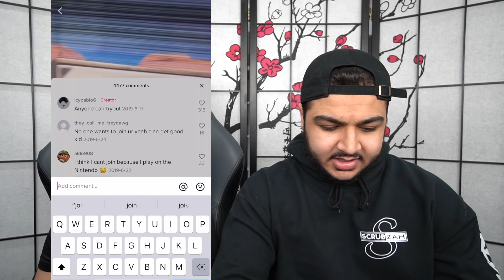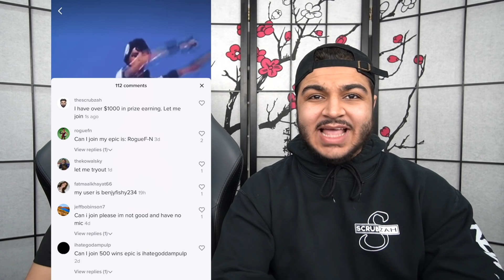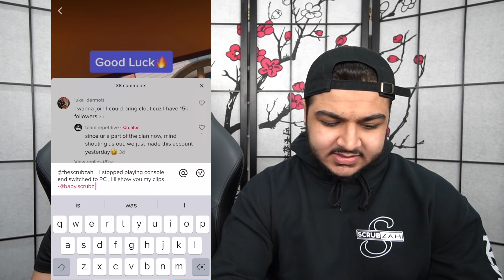We Tried Out For A TIKTOK Fortnite Clan...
KEEP SCRUBBING!